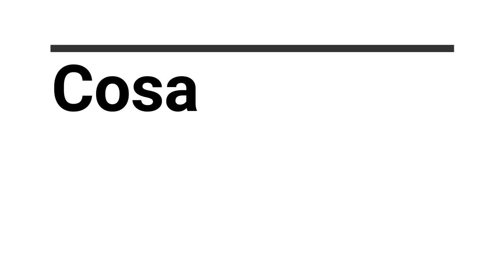Le 24+5 risposte alle domande sulle Pompe di Calore: il LIBRO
Potrai leggere la versione gratuita oppure acquistare la versione completa di 170 pagine!

Se vuoi saperne di più sulle Pompe di Calore allora leggi " Le 24 + 5 Risposte alle domande sulle Pompe di Calore a cui nessuno sa rispondere.

Perchè vuoi capirne di più sulle Pompe di Calore?
Darai per scontato che si può riscaldare casa e/o produrre l'Acqua Calda Sanitaria SENZA il contatore del GAS.
Ma parlando con l'idraulico ti sarai fatto un'idea (magari ti ha proposto la Pompa di Calore ibrida, che funziona sia con l'energia elettrica che con il gas), con il tuo amico che l'ha appena installata un'altra, con l'elettricista un altra ancora, il termotecnico non sa dirti quanto potrà consumare in un anno e su internet invece si apre un mondo: TUTTO e il contrario di TUTTO.

C'è un'altra verità che solo le persone curiose, attente, che vogliono metterci la testa sono in grado di comprendere: è quasi impossibile trovare uno specialista.
Poche persone in Italia si sono specializzate sulle Pompe di Calore: tutti vogliono fare di tutto.
Caldaia a condensazione, solare termico, fotovoltaico, batteria di accumulo, ristrutturazione del bagno, .. e chi più ne ha più ne metta.
Facendo un po' di tutto il tecnico perde la specializzazione perchè non ha la concentrazione fissa tutti i giorni sullo stesso argomento.
E questo rischia di causare una perdita di Professionalità.

Non sono più bravo degli altri,
sono SEMPLICEMENTE diverso
perchè Specializzato.

Qual'è il mio compito?
Aiuto chi sta costruendo o ristrutturando casa a fare delle scelte in autonomia e consapevoli per avere una casa riscaldata senza gas, gasolio o GpL.
Nello specifico ti aiuto a capirne di più sulle Pompe di Calore in modo che avrai la tranquillità di fare la scelta giusta e tutti gli strumenti per poter valutare in modo autonomo una proposta da un'altra (vantaggi, svantaggi, problemi nascosti, inesperienza dell'installatore,.. ).
Per Pompe di Calore intendo tutti quei sistemi che permettono di produrre Acqua calda o riscaldamento (a pavimento, radiatori o fancoil) senza l’utilizzo della caldaia. Non mi occupo di condizionatori.
Oltre a questo faccio formazione a Progettisti ed Installatori per entrare nel dettaglio degli impianti in Pompa di Calore. La rete rete di installatori con cui collaboro opera in diverse Regioni d'Italia, e può accompagnarti nella realizzazione del tuo impianto da sogno SENZA GAS coordinati da persone esperte.
Affronto progetti, soluzioni, casi  e problemi tutti i giorni nel settore delle Pompe di Calore. Niente di più.
Naturalmente non mi posso limitare alla Pompa di Calore intesa come SINGOLA MACCHINA perchè la Pompa di Calore si deve interfacciare all'impianto idraulico e all'impianto elettrico. Da sola non funziona.